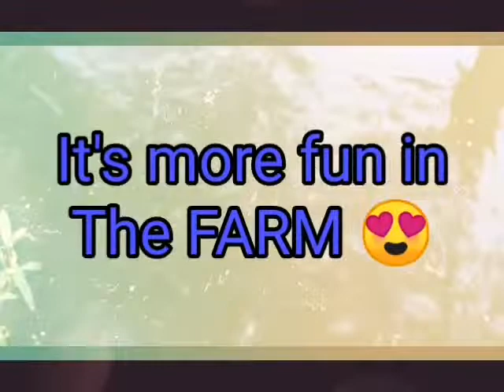Maliit n Palaisdaan/catfish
20 days old catfish/rice farm